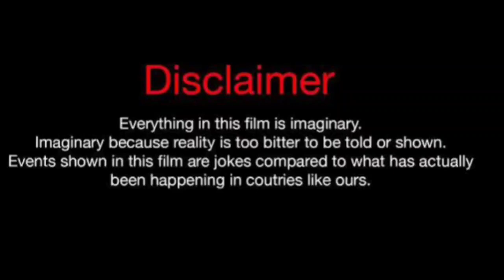Kassandra Lee Vs Phillip Hudson (Kountry Wayne Member) Real Life Partners 2024